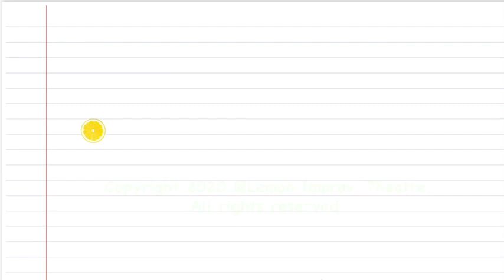Gatecrasher at an Art Event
What happens when a clueless guy gatecrashes an art event ? Let's find out this week on Lemon Improv Theatre's sketch - A Gatecrasher's Field Day be like...enjoy !
Gentle Ballerina by Steve Oxen